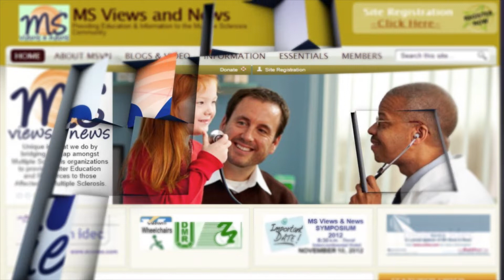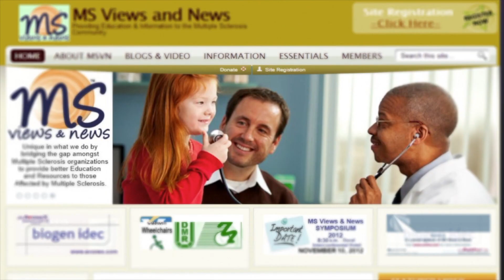2019 Compass to Care MS Fourm - Round Table discussion from Seattle, Wa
Program Date: May 28, 2019
EVENT: MS Round Table Q&A / Discussion
Topics included:
* Multiple Sclerosis Today vs. Years Ago*
* Different Types of MS*
* Understanding Options*
* Talking about Recognizing and Managing MS Relapse*
* What a Comprehensive Healthcare Team Is, In Relation to Multiple Sclerosis*
* The Importance of Wellness for the Patient and the Care Partner*
* MS Symptoms Management*

Watch the above video. Listen to the physician responses.
Then hear the audiences question and  the Physician responses.

Then share with others affected by MS to help them to learn and understand more.